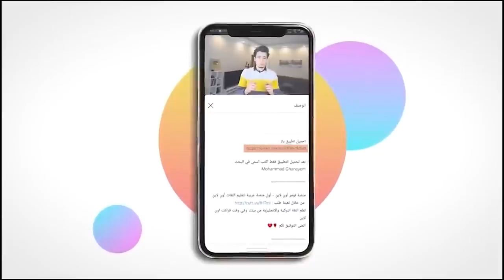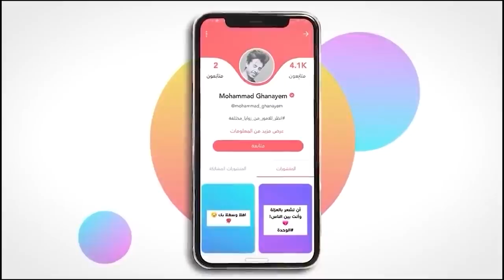كيف سنقضي رمضان؟! مع مساحة ودانة علان 👌🌹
mohammed_ghanayem